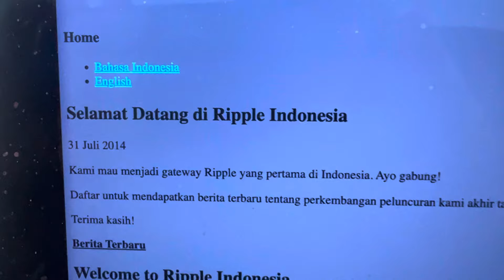November 11, 2024